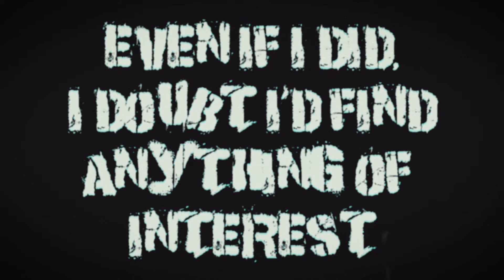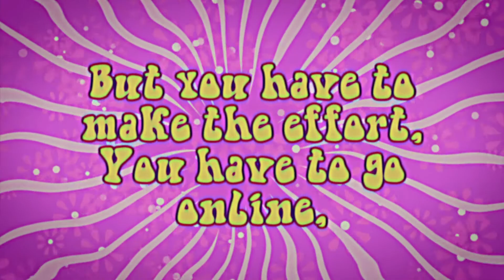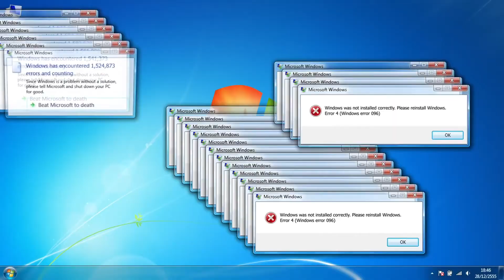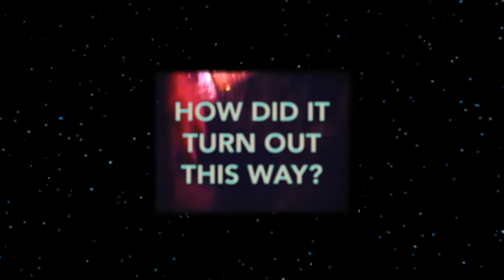John Napier featuring The Humdrum Express - Living On The Cutting Edge Of Retro (lyric video)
The second collaboration between myself and the wonderful Humdrum Express.

Super 8 film footage of musicians used with kind permission from Nathan Fleet, a musician, filmmaker and educator from Ontario, Canada: